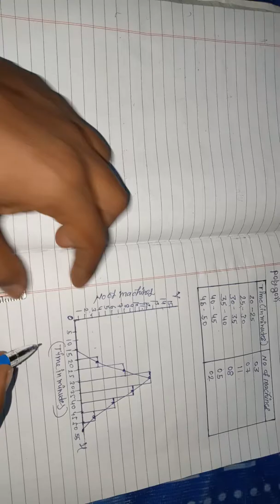Creating a histograme and frequency polygon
Hi guys wlcm to our channel In this video tuteriol how we can creating a histograme frdquency polgon